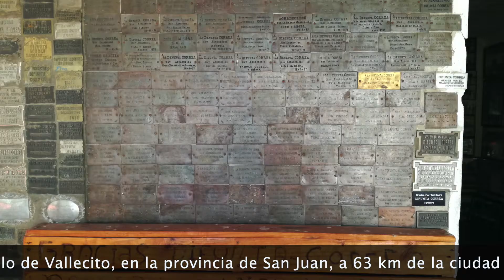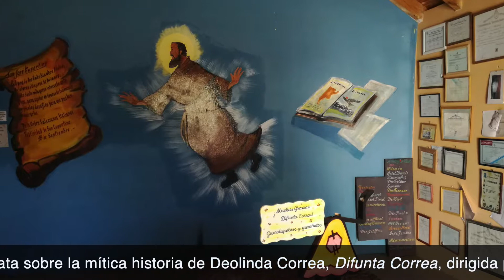JulioMazziotti en la Difunta Correa - Provincia de San Juan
Sólo un pensamiento (Original JulioMazziotti)
Video grabado en la localidad de Vallecito  provincia de San Juan/Argentina.
Las tomas fueron realizadas por JoannaDziubaMazziotti (esposa del pianista) con un teléfono iPhone 6s
Octubre 2021